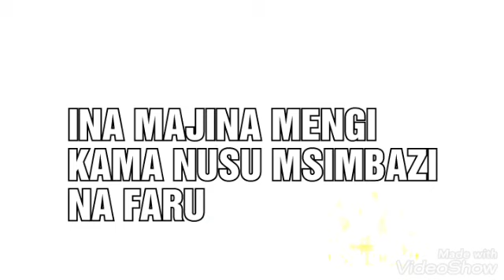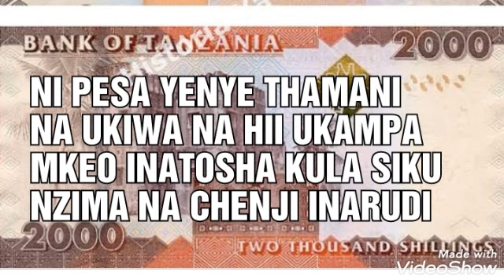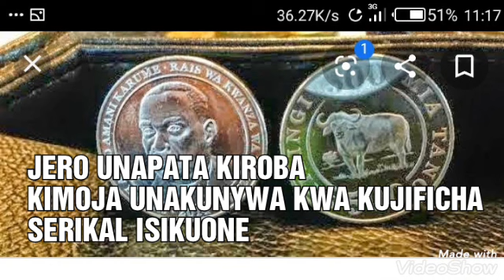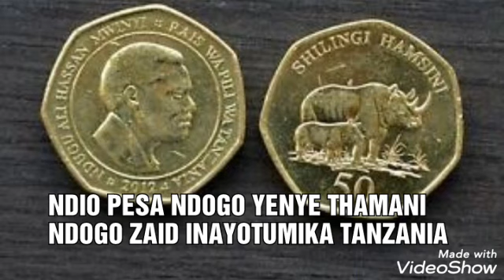PESA 8 ZENYE THAMANI ZAID TANZANIA HIZI APA/LIST YA PESA ORIGINAL ZENYE THAMAN ZINAZOTUMIKA TNZANIA